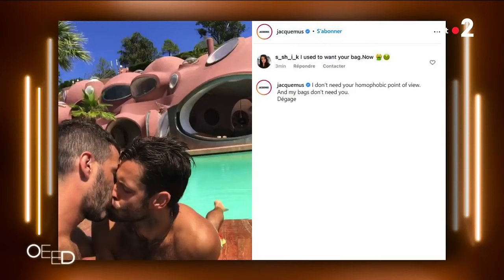Jacquemus, victime de harcèlement homophobe - On est en direct 19 février 2022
ON EST EN DIRECT, c’est LE rendez-vous de deuxième partie de soirée des samedis de France 2 à 23h30 ! Et en direct, tout peut arriver !